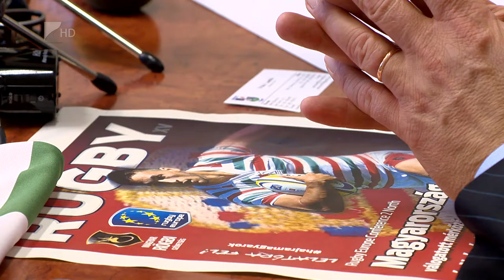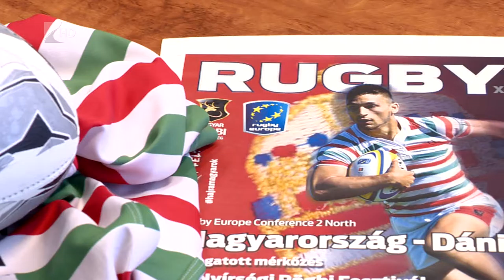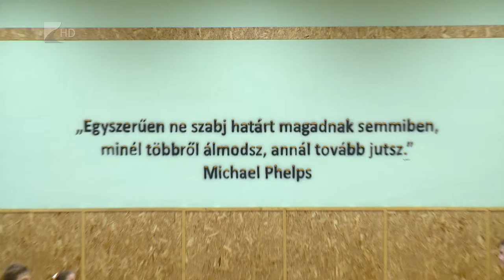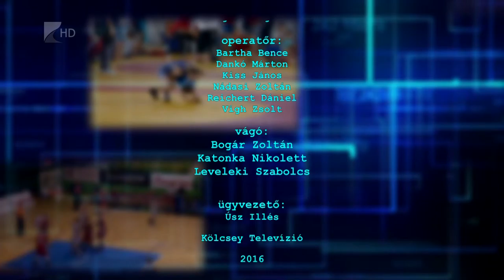Sportszelet 2016.10.07. - Kölcsey Tv